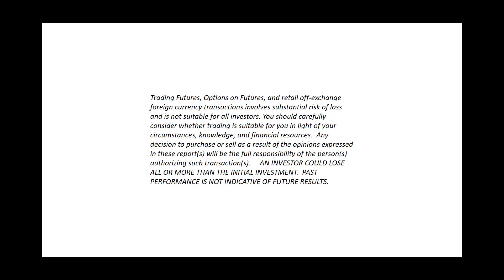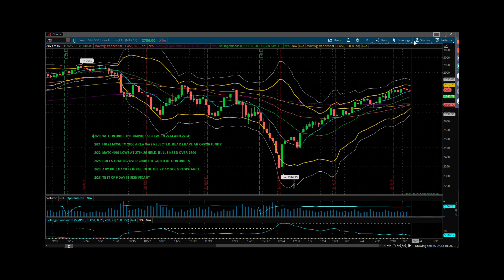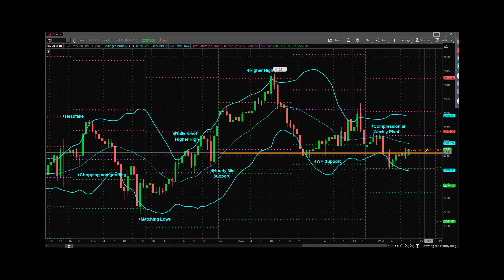Princetontrader Futures Trading Education S&P Futures Webcast February 27, 2019